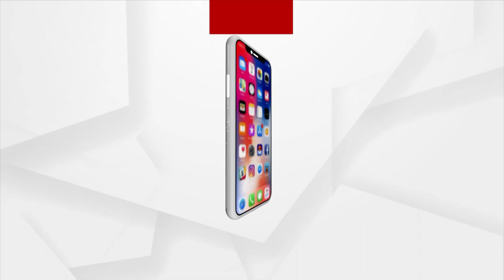Thai Food Festival Starts In Bhubaneswar's Mayfair Hotel